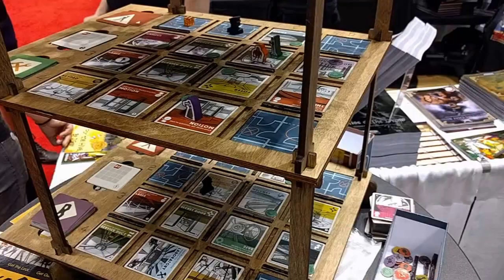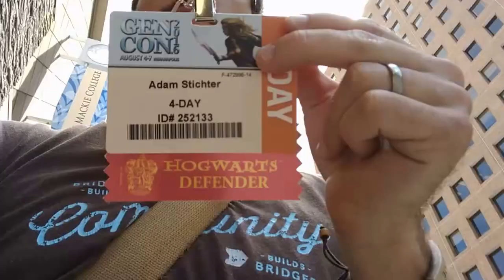Gen Con Day 4! Sunday!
Last Day of Gen Con was a blast. Some Quick Experiences and thoughts about the whole of Gen Con at the end of the day! Hopefully I'll see you next year, Gen Con!